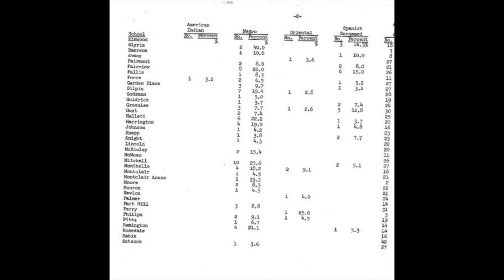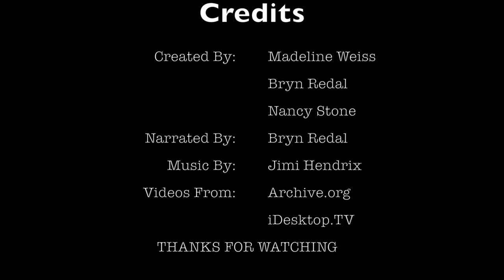The Keyes Case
The Battle Over Busing and Denver School Desegregation

School Level
Senior Division
Group Documentary
Madeline Weiss, Bryn Redal, and Nancy Stone